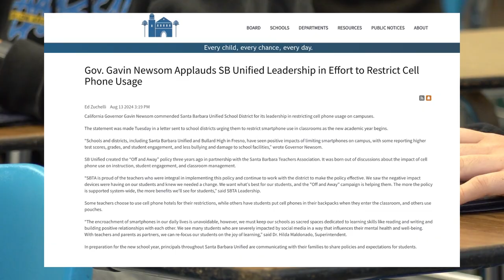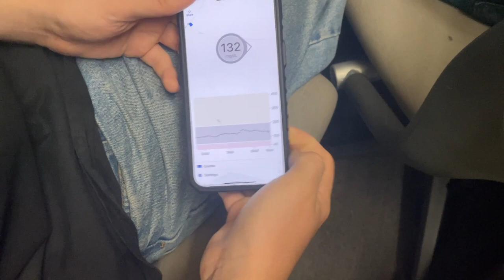Checked In, Phones Out: High Schools Now Locking Away Devices in Cell Hotels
Made by DPNews reporters Tyler McCutchen, Wyatt Loffer and Lucas AbuGhazaleh